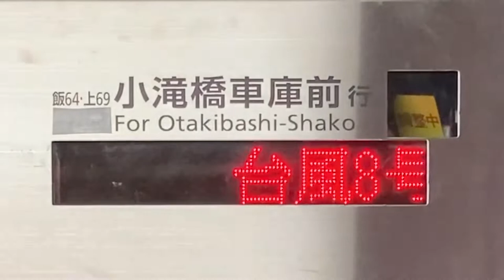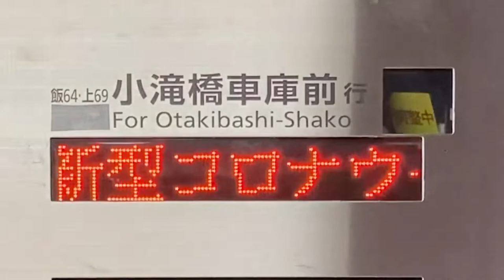都営バス 高田馬場駅③のりば 発車案内(LED電光掲示板)